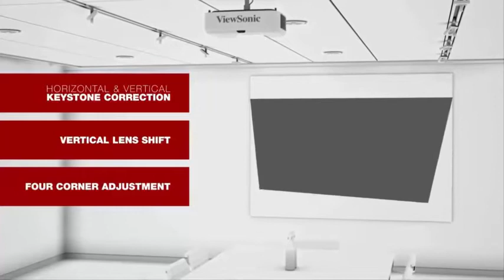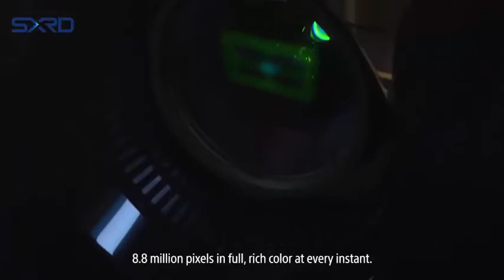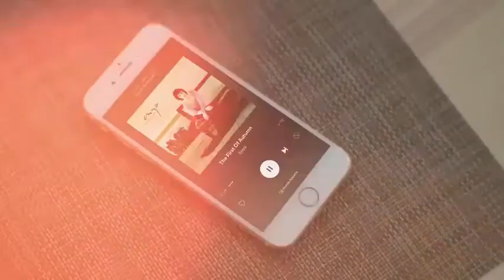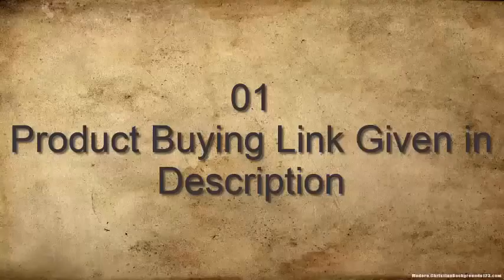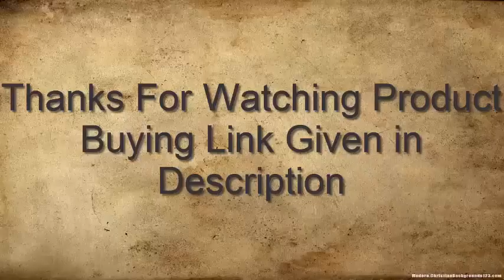Top 7 Best 4K Laser Smart TV Home Projector | Best Short throw Projector 2020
10.ViewSonic PJD7828HDL Shorter Throw Home Theater Projector

09.ViewSonic PJD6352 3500 Lumens XGA HDMI Projector

08.LG HU80KA 4K UHD Laser Smart TV Home Theater CineBeam Projector

07.ViewSonic PRO8530HDL 5200 Lumens 1080p HDMI Lens Shift Projector

06.Epson Home Cinema 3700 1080p 3LCD Home Theater Projector

05.Sony VPLVW285ES 4K HDR Home Theater Video Projector

04.Optoma UHL55 4K LED Smart Projector

03.Optoma UHD51A 4K UHD Smart Home Theater Projector

02.Optoma UHD60 4K Ultra High Definition Home Theater Projector

01.Acer V7850 4K Ultra High Definition Projector

Top 7 Best 4K Laser Smart TV Home Projectors | Best Short throw Projector 2020